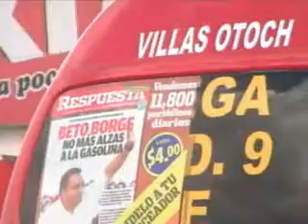La direccion de transporte,realiza desde el lunes pasado un operativo en la cual han detenido nueve unidades más